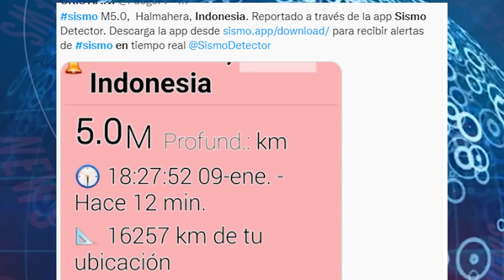Se vino el gigante, Estamos siendo advertidos. Fuertes SISMOS sacuden 6 países justo ahora HOY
Sismo Terremoto Temblor están ocurriendo en este precioso momento. A muy Poca profundidad, Estamos siendo advertidos. acaba de sacudir duramente terremoto Grecia, sismo Indonesia, Macedonia del norte, Bulgaria y entre otros más. Urgente